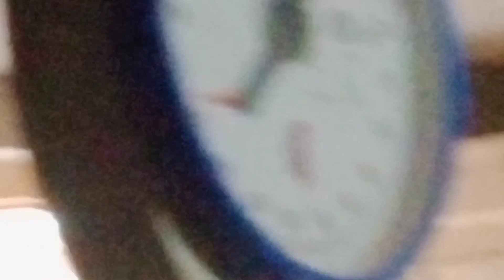બીજી વાર કપાસ વીણયો #